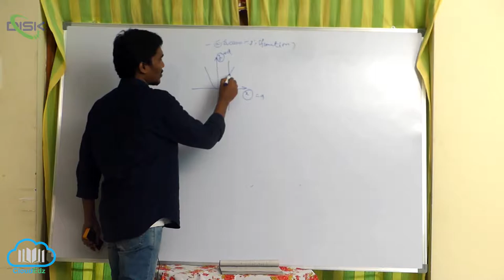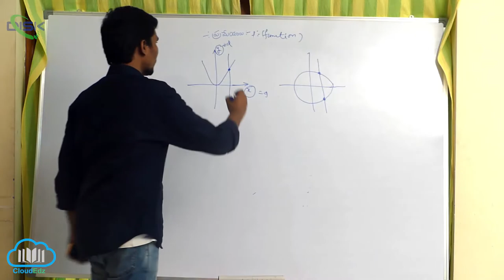విలోమ ప్రమేయాలు, సిద్ధాంతాలు || ప్రమేయం యొక్క చిత్రాలు || Disk Telangana